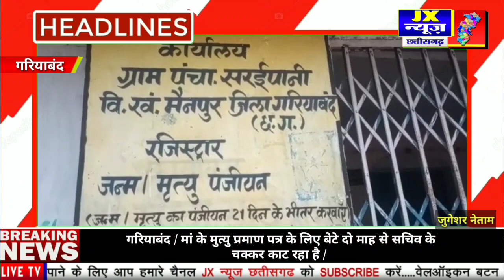गरियाबंद / मां के मुत्यु प्रमाण पत्र के लिए बेटे दो माह से सचिव के चक्कर काट रहा है /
छतीसगढ़/ रायपुर/

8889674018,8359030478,